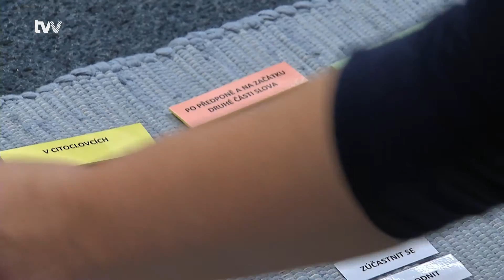Žádné známky ani učitelé. Alternativní základní škola má za sebou první čtvrtrok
Žďár nad Sázavou - Nová škola Na Radosti má za sebou první tři měsíce ostrého provozu. Skoro dvacítka dětí od první do páté třídy se učí úplně jinak, než je zvykem na základních školách. Jde o jedinou alternativní školu v bývalém žďárském okrese.